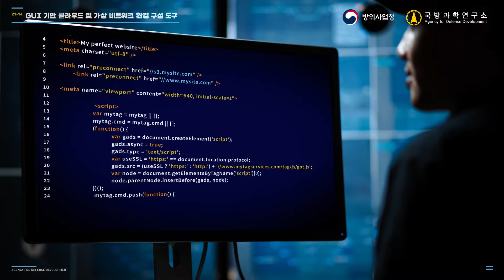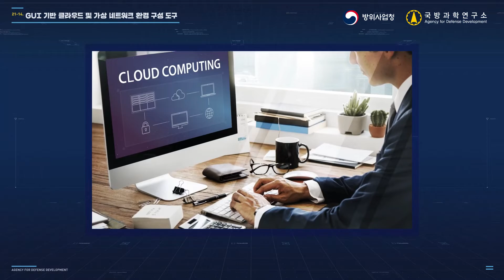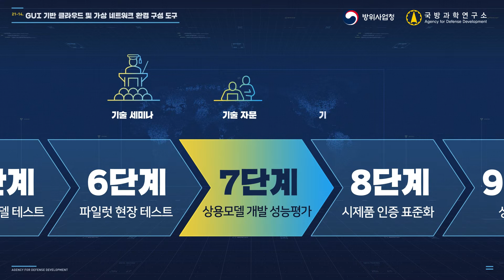[테크빌리티] GUI 기반 클라우드 및 가상 네트워크 환경 구성 도구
스핀오프를 통한 민수사업화 유망기술을을 대공개합니다

첨단국방기술을 민간기업에 적극 이전하는 스핀오프 ‘spin-off’
그 여섯번째!
'GUI 기반 클라우드 및 가상 네트워크 환경 구성 도구'

머신러닝용 학습이미지생성기술 에 대해 쉽고 정확하게 알려드립니다